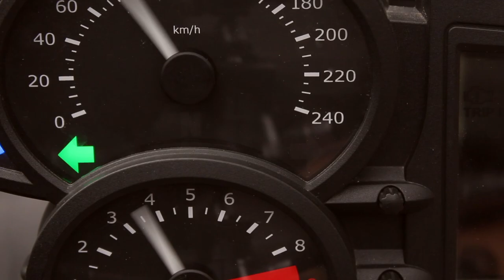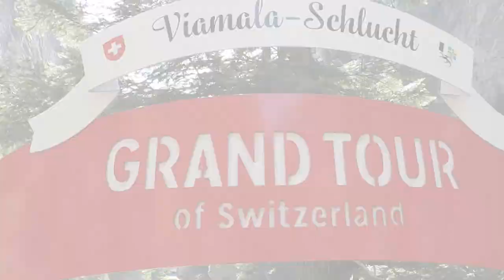TRAILER: Auf den Spuren des Schweizermessers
Der Trailer zum ca. 90-minütigen Arthouse-Film AUF DEN SPUREN DES SCHWEIZERMESSERS von Heiner Kowalski. Premiere: voraussichtlich 2020. Infos
Der Film erzählt die Geschichte von Kowalskis Reisen auf der Suche nach den Ursprüngen des Multifunktionswerkzeugs und geht der Frage auf den Grund, wie hilfreich der Alleskönner in der digitalen Neuzeit ist. Unglaublich aber wahr: Kowalski gelingt es, mit Hilfe des Messers ein Softwareproblem zu lösen. Die mit Künstlicher Intelligenz (KI) ausgestatteten Sprachassistenten, die ihn auf seinen Reisen begleiten, bereiten ihm Schwierigkeiten. So verweigert Kowalskis Motorrad irgendwann seinen Dienst. Doch zum Glück findet Kowalski im Eisenbahnland Schweiz alternative Fortbewegungsmittel.